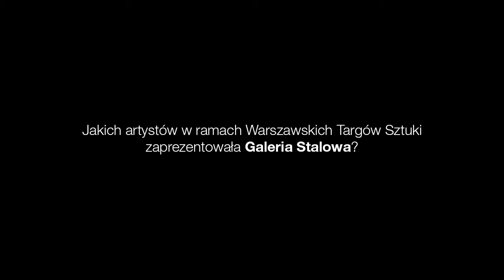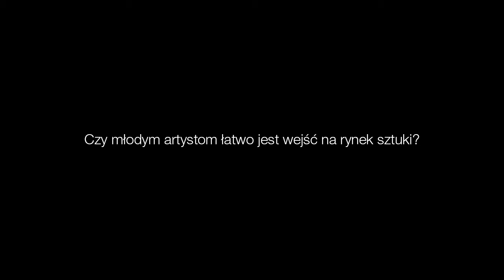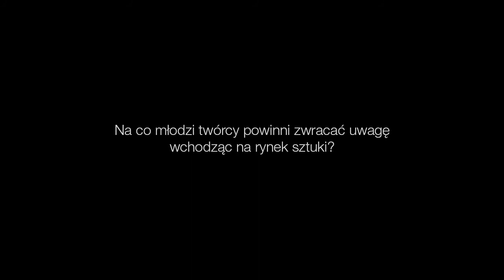Warszawskie Targi Sztuki 2015 - Galeria Stalowa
Na pytania Rynekisztuka.pl odpowiada Krzysztof Fabijański - właściciel Galerii Stalowa.

Warszawskie Targi Sztuki już od lat pełnią funkcję najbardziej prestiżowego wydarzenia skierowanego do kolekcjonerów sztuki w Polsce. Nie tylko zachęcają do inwestowania w sztukę, ale i starają się kształtować grono przyszłych odbiorców malarstwa, rzeźby, fotografii, grafiki poprzez prezentację najlepszych prac artystów młodego pokolenia i tzw. klasyków współczesności.